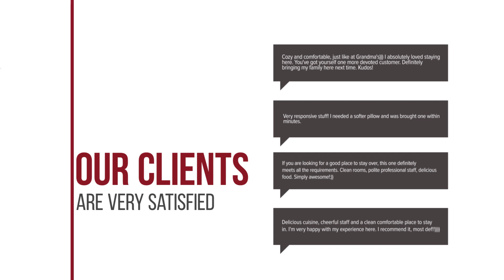Vila G&S hotel review | Hotels in Costinesti | Romanian Hotels